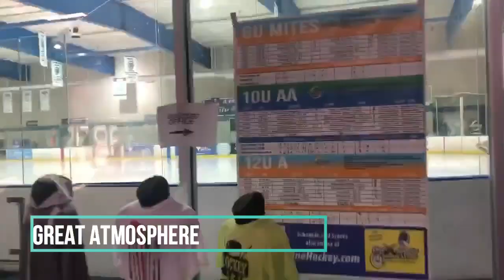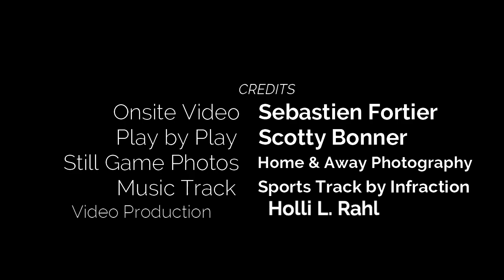OneHockey Chesapeake Experience Video 092020